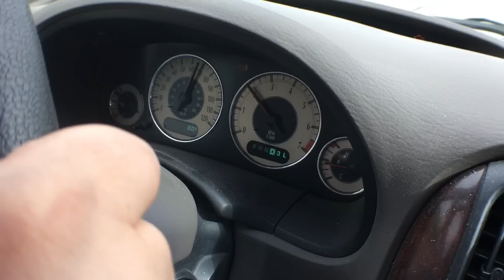Eve Dönüş [vlog] Amerika'da Yaşam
Amerika'da yaşam,nasıl gelinir,nasıl vize alınır ?insanlar,alışveriş,kutu açılımları,sokak ropörtajları.
Kendi mizahi anlatımımla.
Videodaki müzikler tarafıma ait olup izinsiz kullanılması yasaktır !!

Ayrica,
Snap Chat: dreamprth
Instagram icin: mstfak
Twitter ve Periscope icin: @MSTF_AK
Musical.ly: @mustafaak4